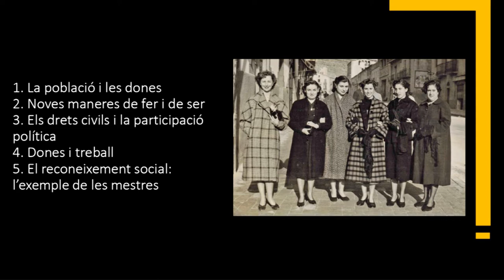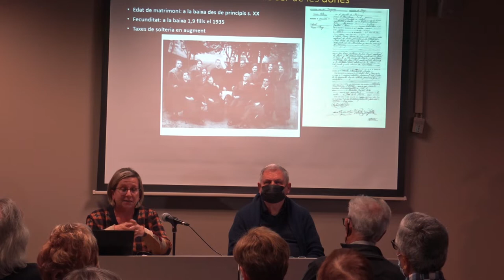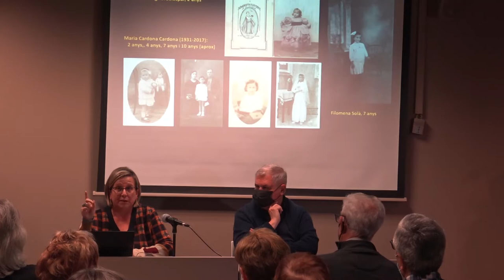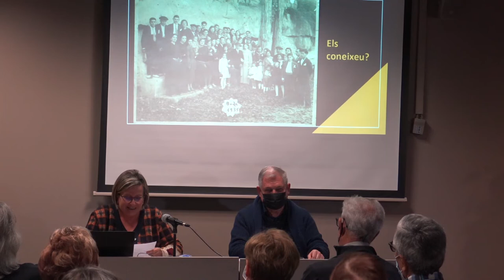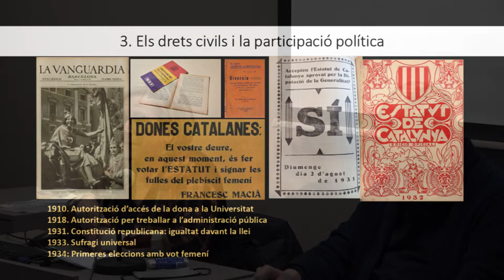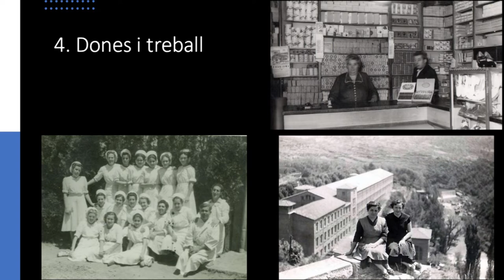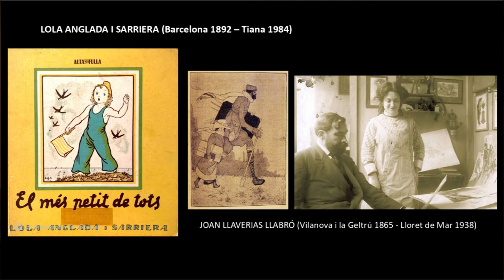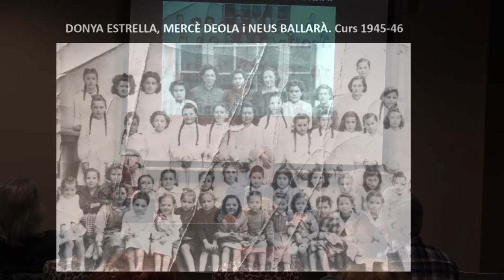Les dones de Puig-reig a la II Republica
Xerrada de Rosa Serra  i Josep Artero dins el cicle "Els anys de la República a Puig-reig"